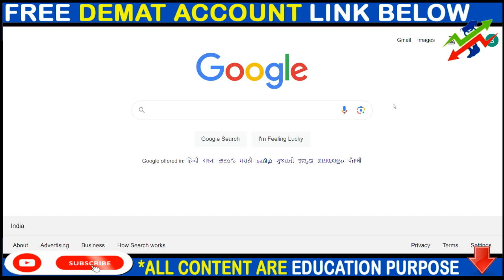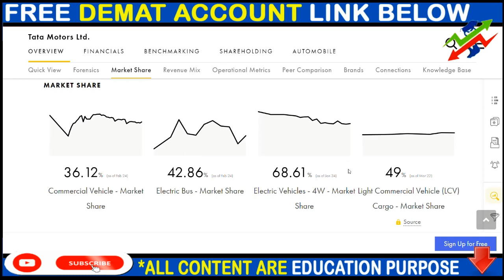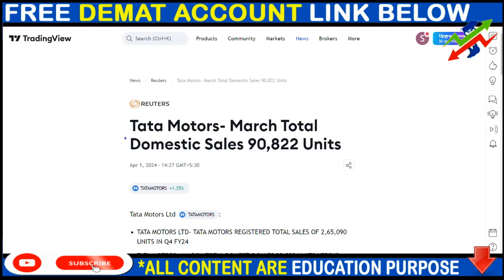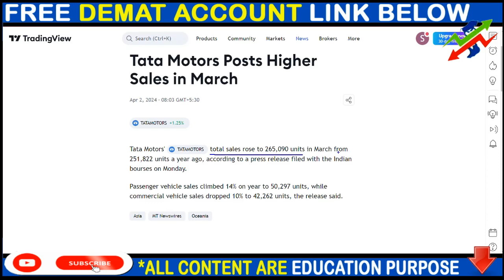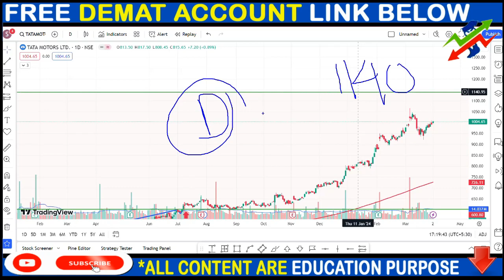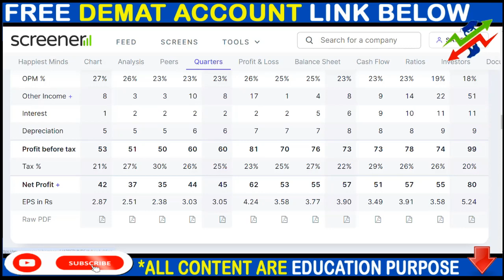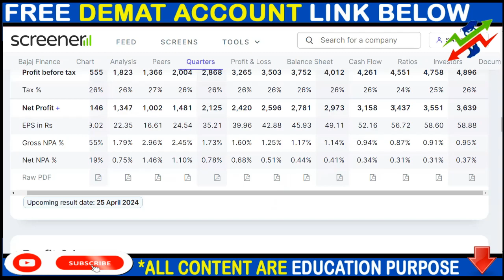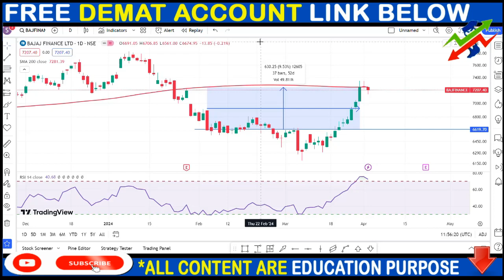TATA MOTORS SHARE NEWS, HAPPIEST MIND SHARE NEWS, BAJAJ FINANCE SHARE NEWS